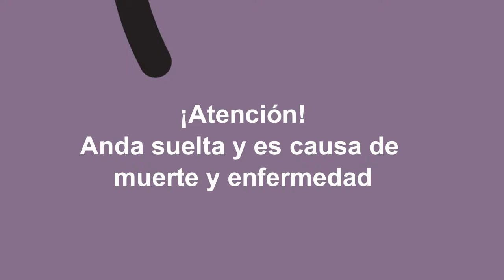ONGAWA saneamiento-sin acceso seguro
Consecuencias de carecer de acceso seguro a saneamiento:
⚠️retraso en el crecimiento en niños y niñas
⚠️transmisión de enfermedades
⚠️agresiones sexuales a mujeres y niñas
⚠️socavamiento de la dignidad de las personas